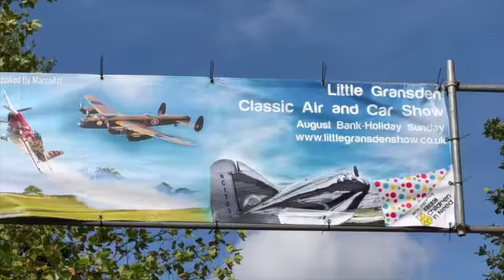airshow# IN LONDON